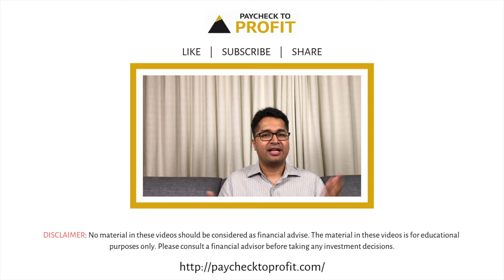What is fundamental analysis? | Manish Ahuja | Paycheck to Profit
Have you ever heard/read the term "Fundamental Analysis", but didn't know what it means?

Watch today's video to get answer to this question.